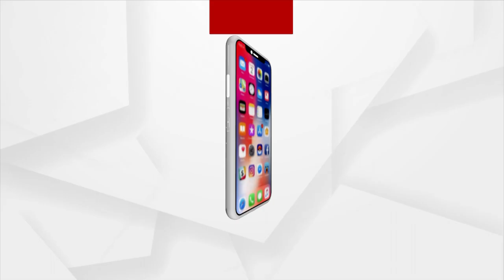ବାଲେଶ୍ବର ର ମା ମଙ୍ଗଳା ମନ୍ଦିରରେ ଭକ୍ତଙ୍କ ଭିଡ !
ଭକ୍ତି ଓ ଶ୍ରଦ୍ଧା ସହକାରେ ଡାକିଲେ ମା ମନ କଥା ବୁଝନ୍ତି । ସବୁ ବିପଦ ଆପଦରୁ ରକ୍ଷା କରିଥାନ୍ତି